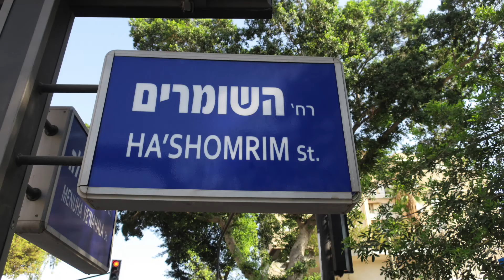№352 🌸 Израиль 🌺 Город Реховот 🌸 Обзор дешёвой квартиры 🌺 Суп 🌸 Всё замечательно👍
🌸с 10 по 20 августа 2017 года жили с мужем в Реховоте (Израиль ) в арендованной квартире. За 10 ночей сын заплатил 1500 шекелей ( примерно 420 долларов),  цена радовала и как-то примирила с пониманием того, что визуально кондиционер есть, а  в реальности его нет...
Ключ под ковриком, книга  на русском языке на столе, фрукты в холодильнике - приятные мелочи  жизни в квартире на улице Шомрим, 10..., Реховот, Израиль.
🌺 P.S.
Всё меняется... Были в Реховоте в декабре 2019 года, заглянули  на улицу Шомрим, 10... а там большие изменения: с улицы видно, что заменили окна, двери, установили новый кондиционер... Всё меняется...